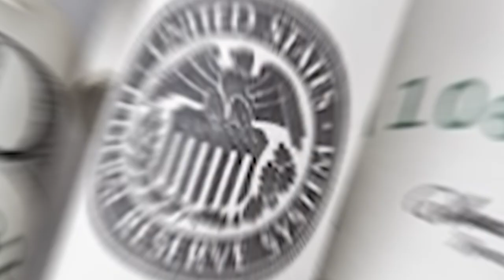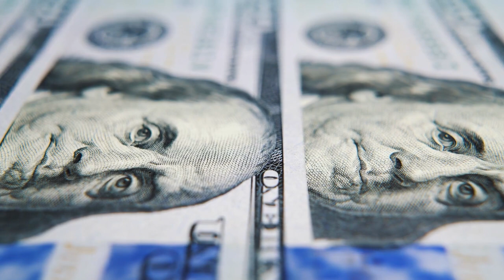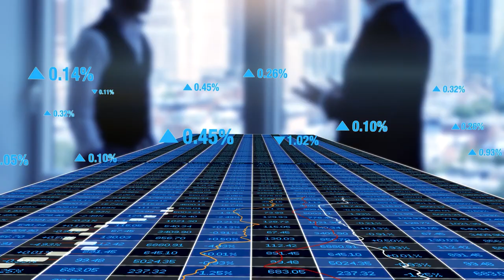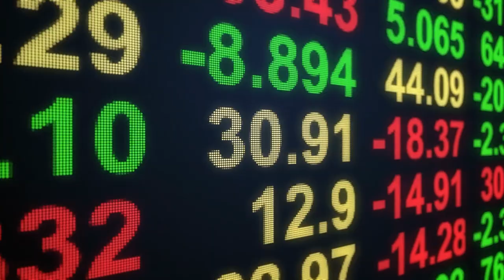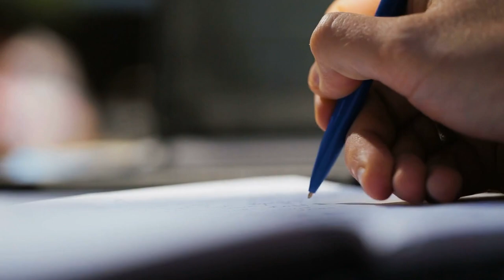How Hetty Green Became World's Most FRUGAL Woman Ever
Despite her outstanding wealth, she still lived a super cheap life to the point that she wore the same pair of clothes and undergarments over and over again, until they were no longer wearable. Here's the story of The Witch of Wall Street, The Greatest Miser, Hetty Green.